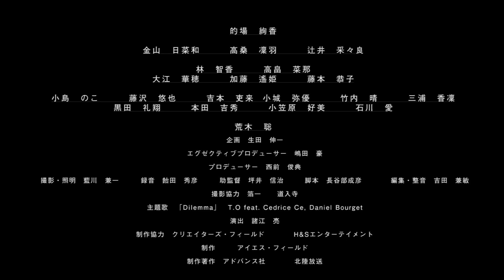【 映画撮影 の 舞台裏 】 いしかわ短編映画3部作 「 夏色ソフト 」 メイキング 動画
「金沢を舞台にした、小さな奇跡の物語」
北陸放送にて、2020年9月27日（日）15時30分〜放送。

的場　絢香
金山　日菜和
高桑　凜羽
辻井　采々良
林　智香
高畠　菜那
大江　華穂
加藤　遙姫
藤本　恭子
小島　のこ
藤沢　悠也
吉本　吏来
小城　弥優
竹内　晴
三浦　香凜
黒田　礼翔
本田　吉秀
小笠原　好美
石川　愛
荒木　聡

短編映画 の 制作現場 ・ 舞台裏 を記録した メイキング 動画です。
女優 の 撮影前の 素顔やスタッフたちとのやり取りなど、
また、実際に 撮影を 進行 している様子や雰囲気を感じていただけると思います。